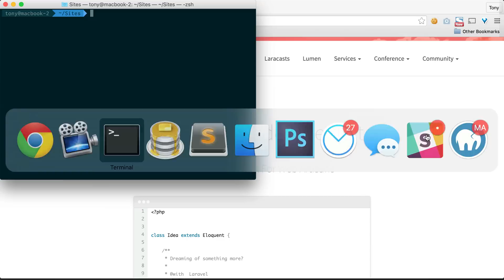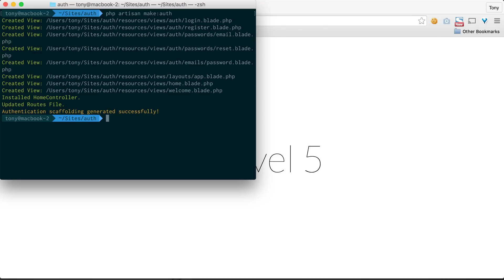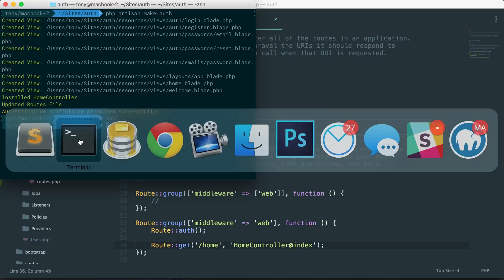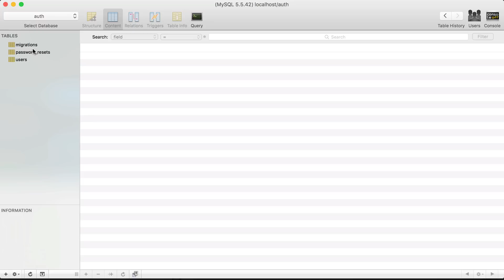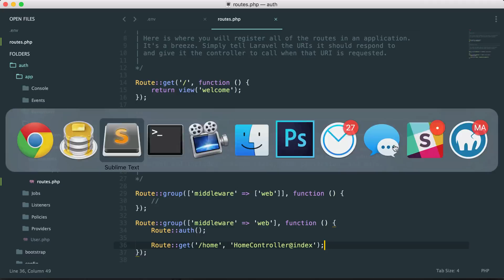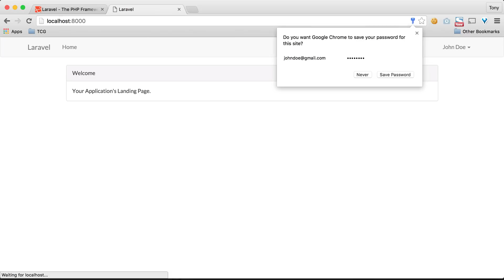Laravel 5.2 Authentication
To learn more about Laravel 5.2 be sure to checkout my new book on Laravel
In this video we'll show you the basics of setting up a full authentication system in Laravel.